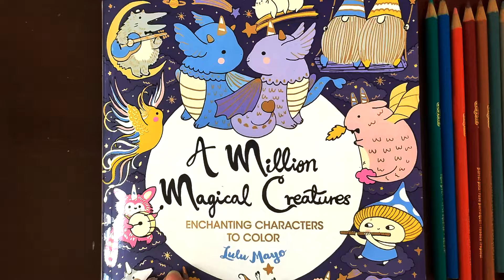Background with Neocolor II | Hand-made Stencil | Crayola Pencils in Lulu Mayo's Book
Adult Colouring Book : A Million Magical Creatures by Lulu Mayo.
Art Supplies used :
My Hand-made Stencil - I made a stencil on Tracing paper. First I have drawn the image on paper ,then traced it on Tracing paper and cut it with Pen Knive.
Caran D'ache Neocolor II -Watersoluble Crayons.
Lemon Yellow
Yellow GreenBlue
Jade
Cobal Blue
Crayola Pencils
Outer Space
Green
Ash
Slate
Manatee
Royal Purple
Lilac
Parrot Pink
Red Orange
Salmon
Cocoa
Burnt Sienna
Khaki

Buy a SUPER THANKS, while watching the videos, which directly supports my channel.